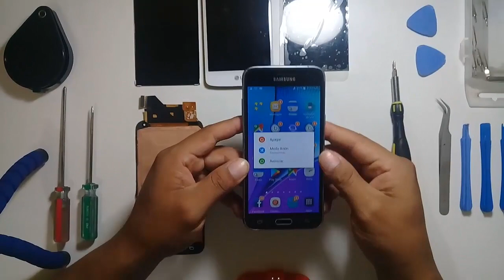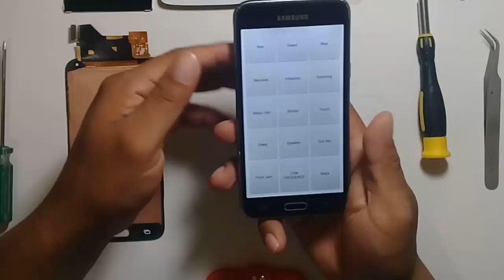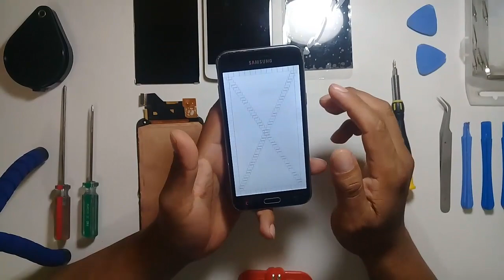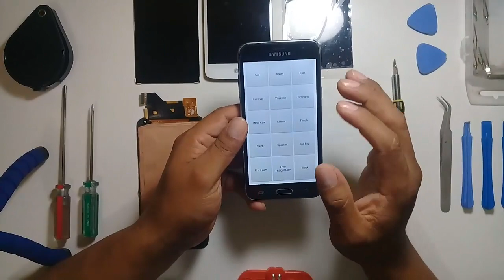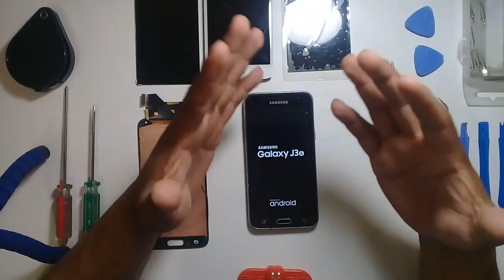TEST de PRUEBA de la PANTALLA TÁCTIL del SAMSUNG J3 👌 CÓDIGO OCULTO ANDROID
✅ Video para donde explicamos como hacer el test de prueba de la pantalla táctil del Samsung J3. El código es *#0*# así veremos cómo saber si la pantalla de mi celular Samsung está dañada.